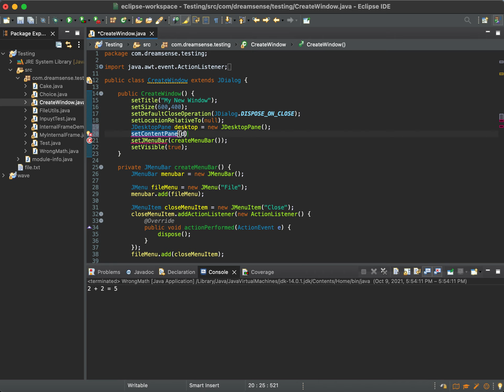Java | Adding a Desktop Pane